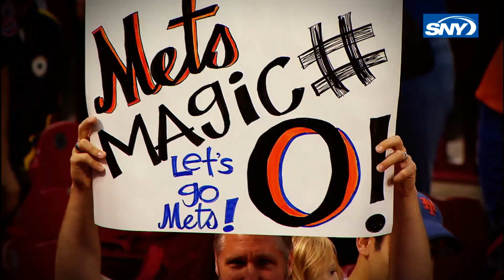Check out the Top 5 Gary Cohen SNY Mets Calls of the Decade!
Check out the Top 5 Calls of the Decade, as SNY’s Gary Cohen delivered these special New York Mets moments directly to you!